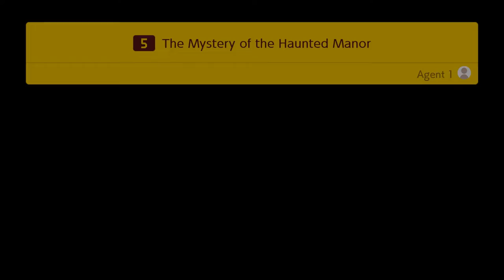Super Mario Maker 2 - Steve Plays Solo Part 1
I am back! On my own this time - going to try and finish a game I have started for once!